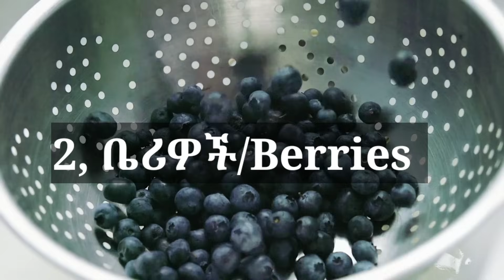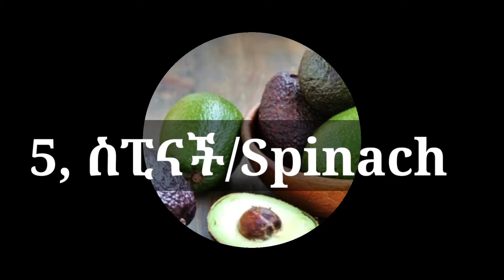ለፈጣን የፀጉር እድገት መመገብ ያለባችሁ 10 ጤናማ ምግቦች| 10 Best foods for fastest Hair growth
በዚህ ቪድዮ ላይ ለፀጉራችሁ እድገት የሚረዱ 10 ጤናማ ምግቦችን በስፋት እነግራቹሀለው!